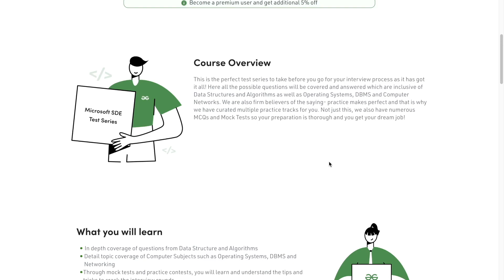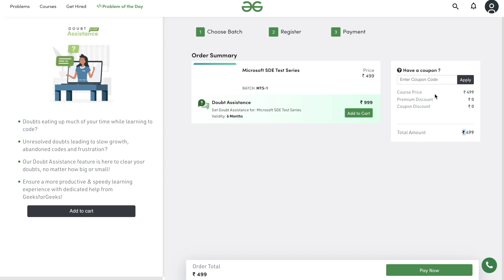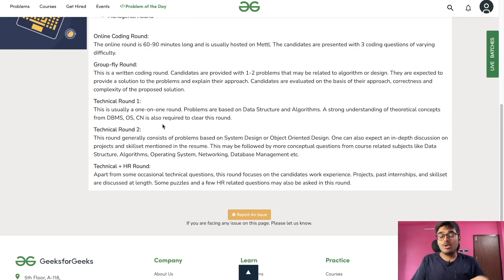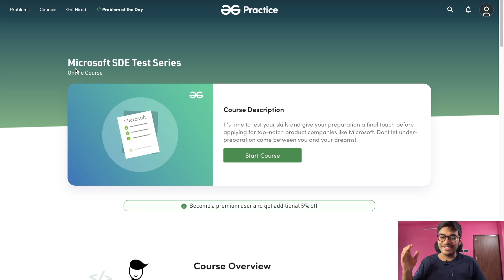🔴20k SPECIAL | GIVEAWAY ANNOUNCEMENT | Course Worth ₹5000 !! 🔥🔥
Hello everyone,
Thank all of you for supporting us and now we are 20k Subscribers of Strong Family.
And now I have decided to do a Giveaway of Coding course Worth ₹5000.
So If you want to participate in this Giveaway then you have to follow some set of rules which are explained in the video as well as written in the description.
So if you want this course "FREE OF COST" then have a look at my video

🔰 RULES--
1) Like the video.